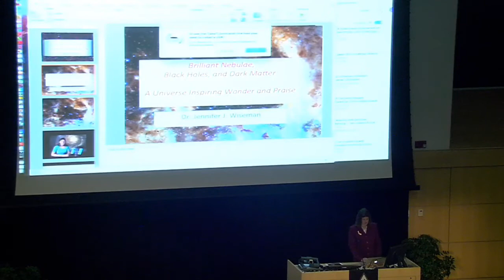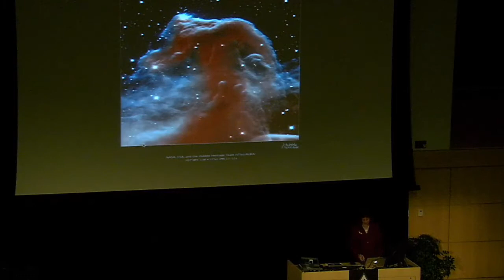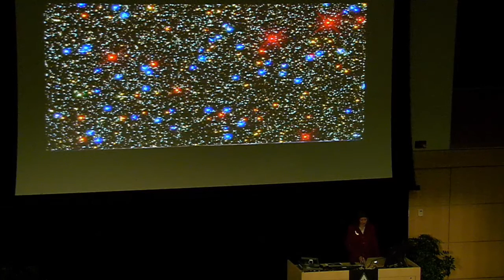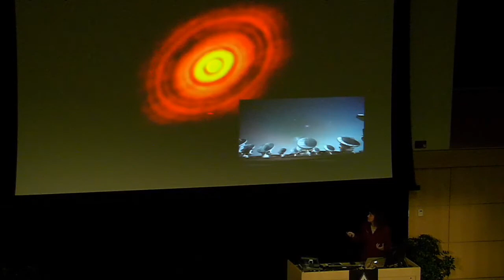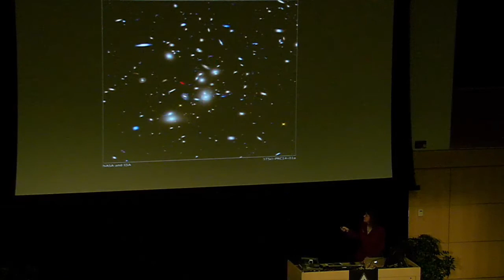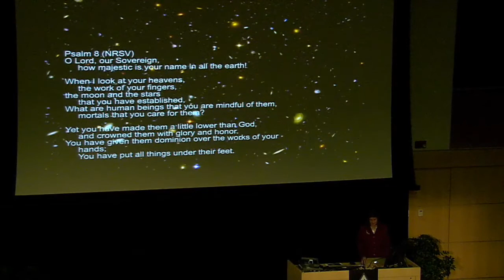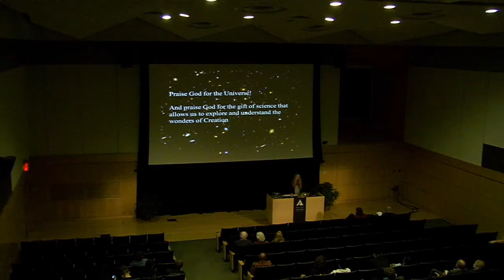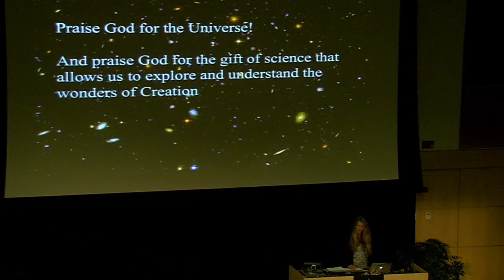Brilliant Nebulae, Black Holes, and Dark Matter: A Universe Inspiring Wonder and Praise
Dr. Jennifer Wiseman, Director, Dialogue on Science, Ethics and Religion for the American Association for the Advancement of Science - 2017 Herrmann Lectures on Faith and Science: "Unfolding Majesty: A Cosmic Journey from Light to Stars to Planets and Life" - Respondent: Leslie Wickman. Professor of Aerospace-Industrial-Mechanical Engineering at California Baptist University - Gordon College - Wednesday November 9, 2017

Presented by the Center for Faith and Inquiry at Gordon College